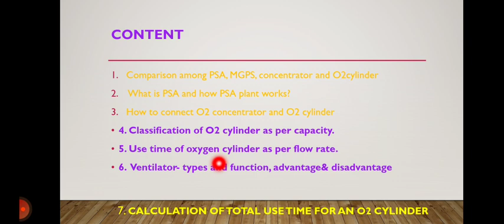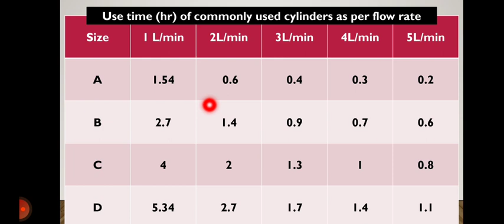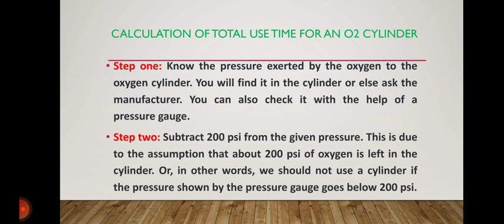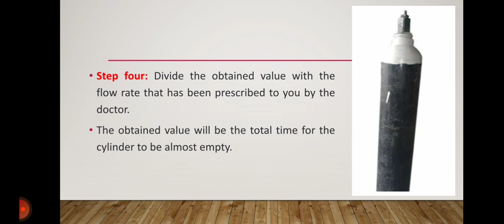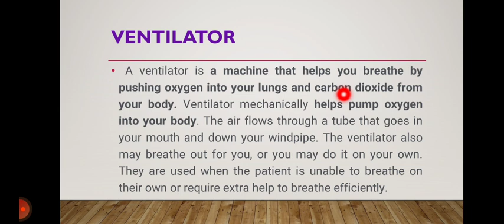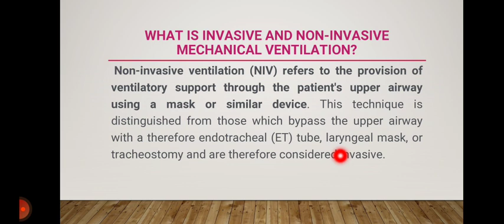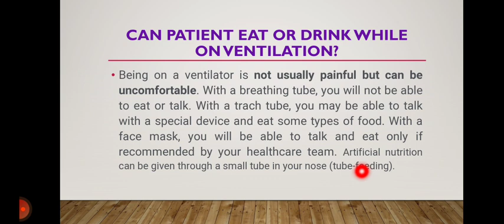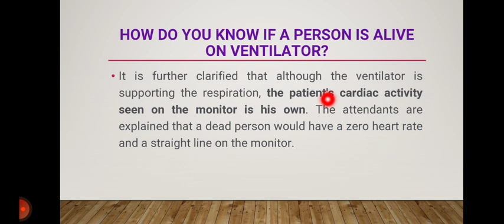How to calculate use time of an oxygen cylinder?| Invasive & non-invasive ventilation | Dr. S Naskar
How to calculate use time of an oxygen cylinder. While we are in hurry to take care of patient who actually needs oxygen but it is a good practice to calculate the time upto which the cylinder can supply oxygen. I think this video helps a lot about how to calculate use time of an oxygen cylinder., What is Ventilator?, Why it is used in healthcare system specially in ICU?, When and why non invasive and invasive ventilators are used?, Why kidney failure may occur in patient using ventilator?,
link of first part below:

Dr. Sagar Naskar
Pharma-Scope